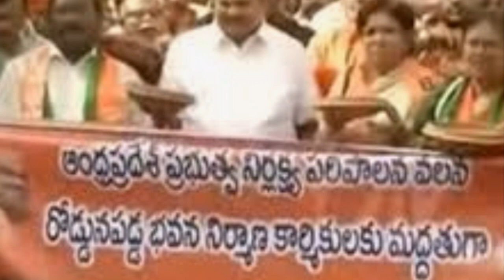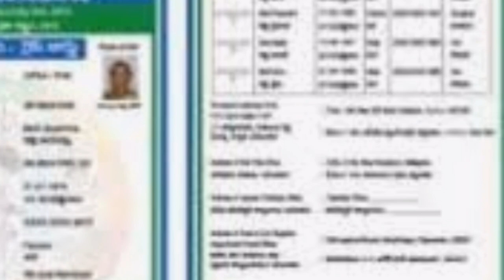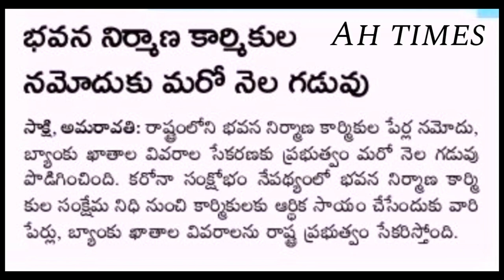AP వీరు పేరు నమోదు చేసుకుంటే వీరికి ఆర్థిక సహాయం చేయనున్న AP ప్రభుత్వం వివరాలు తెలుసుకోండి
AP Schmes 2020| AP వీరు పేరు నమోదు చేసుకుంటే వీరికి ఆర్థిక సహాయం చేయనున్న AP ప్రభుత్వం వివరాలు తెలుసుకోండి